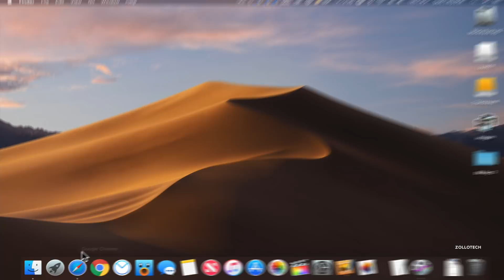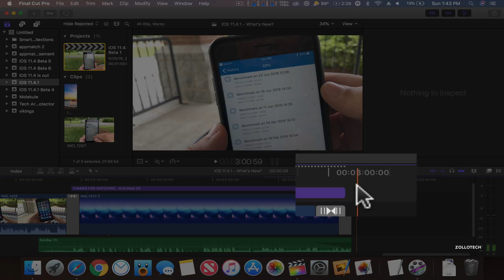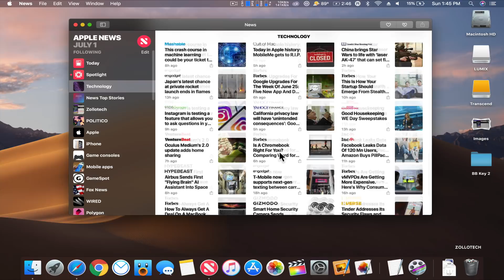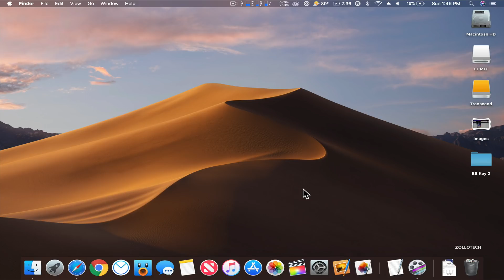macOS Mojave Public Beta 1 & Dev Beta 2 - Follow up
macOS Mojave Public Beta 1 and Developer Beta 2 have been out for a week or more.  I’ve been using it on my 2016 MacBook Pro and have had some mixed results.  I share my experience with you.